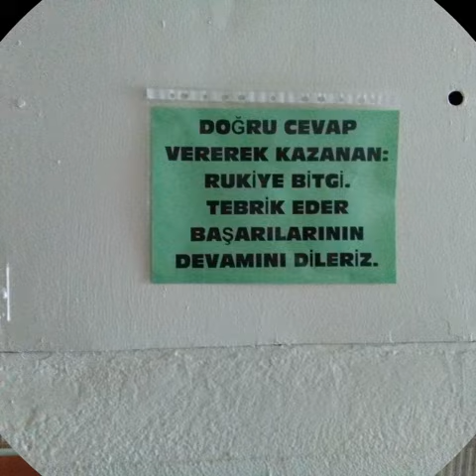Fen Bilimleri hayattır😉